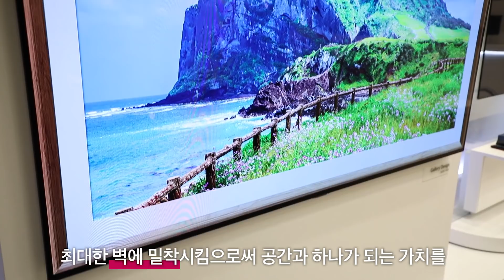LG 올레드 AI ThinQ - 갤러리 디자인으로 공간의 가치를 찾다 편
벽에 완벽히 밀착하는 갤러리디자인 올레드 TV는
공간의 가치를 어떻게 바꿔 놓을까요?

고유의 후면 디자인과 내장형 브라켓으로
벽 위에 단 20mm만 남겨 놓은 집념과 집착덩어리 TV 디자이너!
HE디자인Display팀을 만났습니다.